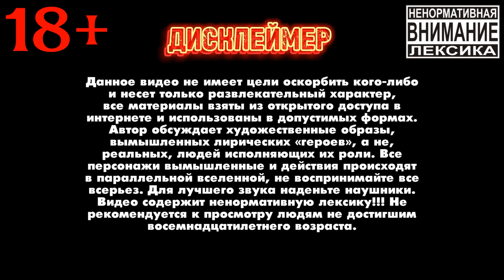Хомяк — SPERMCOIN, порвёт HaMsTer kOmBat? Вилсаком барыжит хомяками! Ловушка для лудоманов. Разбор.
Одна из самых обсуждаемых игр года вышла в «Телеграме»: сотни тысяч людей нажимают на хомяка и ждут, что однажды это окупится.

Или не на хомяка — уже есть множество подобных странных игр на любой вкус. Все они предлагают примерно одно и то же. Сначала пользователи с помощью простейших механик добывают внутреннюю валюту. Она бесполезна до тех пор, пока не происходит листинг, то есть пока разработчики не разместят виртуальные монетки на криптовалютных биржах. И в один миг игроки становятся обладателями реальных активов, которые можно вывести.

Сверхпопулярность вполне объяснима: пользователям предлагают максимальный заработок при минимальных усилиях, да еще и с простейшей механикой кликера. Но возникает вопрос: можно ли верить обещаниям разработчиков и не скрывается ли за ними очередная финансовая пирамида. Разберемся, как устроены эти игры и нужно ли их опасаться.

Авторы:
☞ Бородатый Мотоцикл
☞ Дядя Хася

Всем удачи и мирного неба над головой!